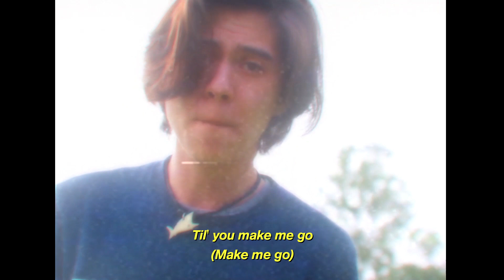Rainbow Bush (Video Musical Oficial) | Dan Goose Boost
"I mean it with love" :)

Créditos:
Producción (Musical) - Realización: Daniel Gutiérrez
-Composición (lírica y armónica/melódica): Daniel Gutiérrez
-Instrumentación: Daniel Gutiérrez
-Masterización: Daniel Gutiérrez

Producción (Audiovisual) - Realización: José Luis Castillo y Daniel Gutiérrez
-Dirección: José Luis Castillo
-Fotografía: José Luis Castillo
-Edición: José Luis Castillo

Agradecimientos a participantes y colaboradores:
*Talento:
-Gabriela de la Fuente
-Javier Jaramillo
-Daniel Alejandro Hidalgo
-Yara Luna Yedet
-Sara Carmona

Letra:
I always try to listen
Always make the best of
What you care to offer
And what do you care
You're not aware

But I do pretend I'm okay
I do try yo be better
For you, to make you happy
So you can notice what I do

If you think you're the man
Let me ask you again
Til' you understand that

Til' you make me go (Make me go)
Make me love myself
A little more
And when I tell you that
You don't have to worry at all
It's cause I mean it... I mean it with love

I know I'm too good for you
You know that I'm all messed up
Cause I put you before me
And you don't ever think of it
Don't know what to think (Don't know what to think)

But now, where are you going?
After all that I've done for...
...get it, just like it's nothing
Run away and really try to go
Don't wanna see you again
Now I'm all that I have
And that's more than enough

Cause In this town
I'll be around
A little more
It's cause I meant it... I meant it with love

(All that I am) (All that I lost)

In this town I was around til' you let me go (Let me go)
Now I love myself

©Dan Goose Boost (2021) | ©JLC Filmes (2021)